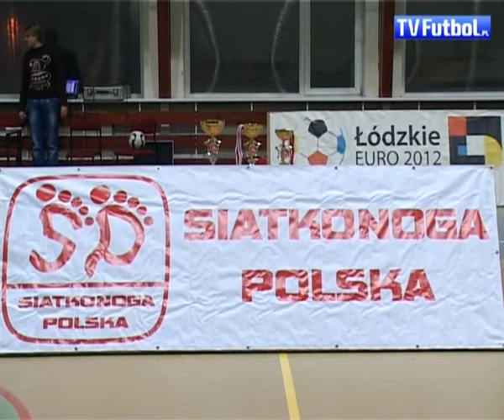IV. Mistrzostwa Polski w siatkonogę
- IV Mistrzami Polski w siatkonodze została drużyna BLUE MOON I Szczecin ( Arkadiusz Kondraciuk / Patrik Perun), która w finale pokonała TERCET POMORSKI Szczecin (Olgierd Moskalewicz /Grzegorz Niciński) 2:0 (11:3;11:9) Brązowe medale wywalczył zespół BLUE MOON Szczecin II (Artur Andruszczak / Jan Brutovski / Dariusz Wołoszczuk) , który wygrał z POGODNO Szczecin (Maciej Stolarczyk / Marek Walburg) 2:0 (11:5;11:9)